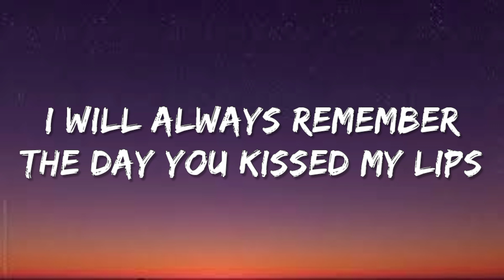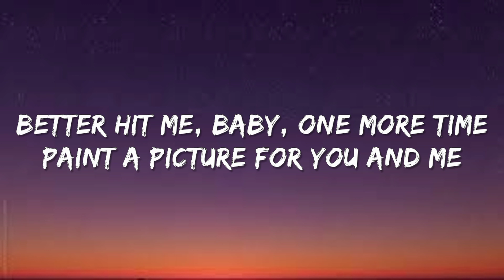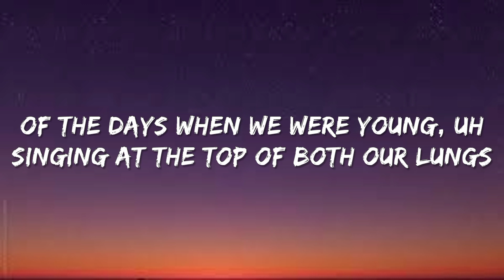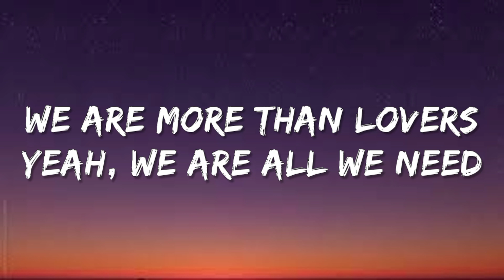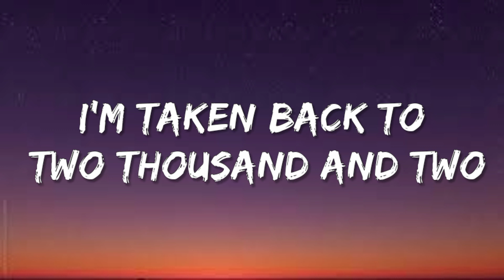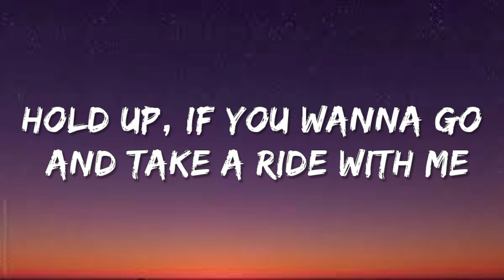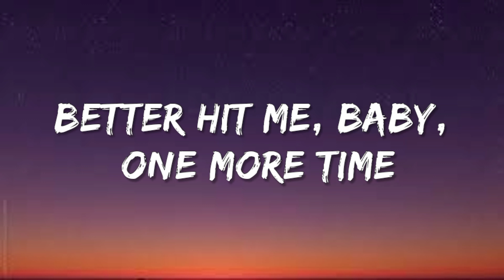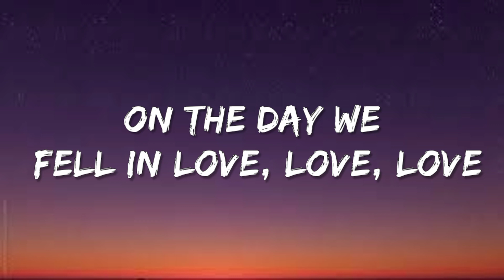Anne Marie - 2002 (Lyrics)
Mmm…

Mmm…

O…